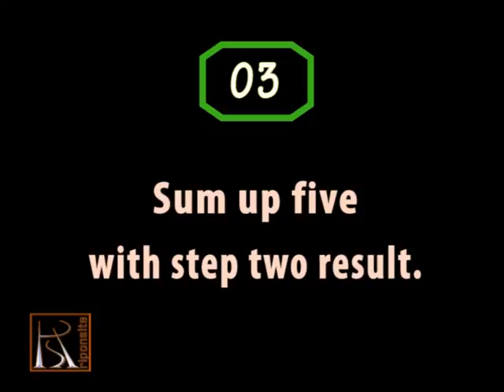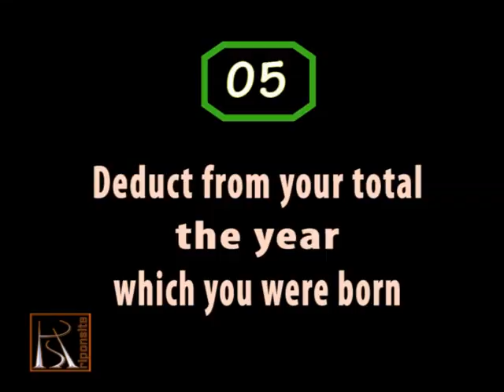Your age I know !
I will guess your age

Hi, I will guess your age , when you follow my instruction. I hope if you maintain all regulation then exposition your age. I include unique code by all year active this code so enjoy & learn this mathematical magic.

Keyword related some keywords: Your age I know !,I will guess your age ,Will, Can, Guess, Your, Age, I Will Guess Your Age, I Can Guess Your Age, Guess Your Age,
2016,Magic, Math, Mathematics,I know your age,I can calculate your age, crazy math trick,
with answers, power of maths, maths trick,iqtest,math shortcut,
magic tricks, tricks, prank, pranks,quirky, awesome,
reaction time, reaction, reacts, teens react, elders react, kids react,
reacting, free time, age, age game,2017,unique code,